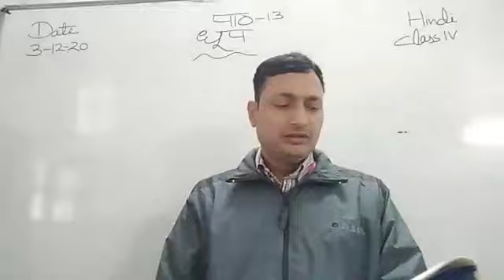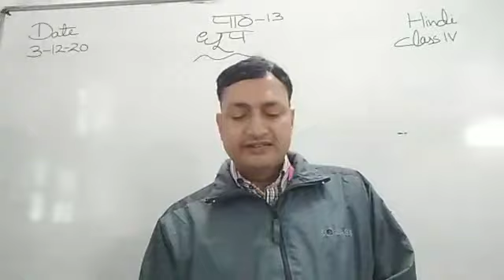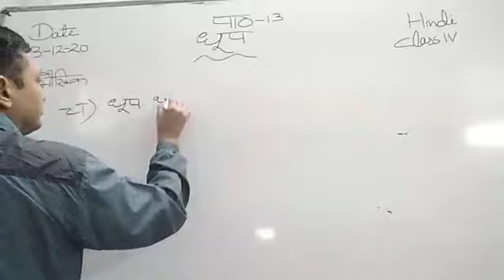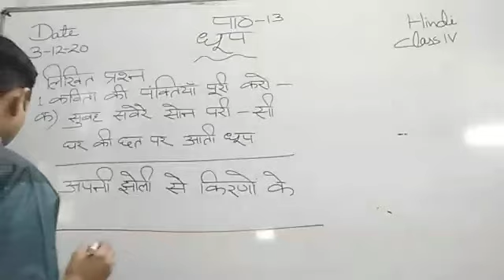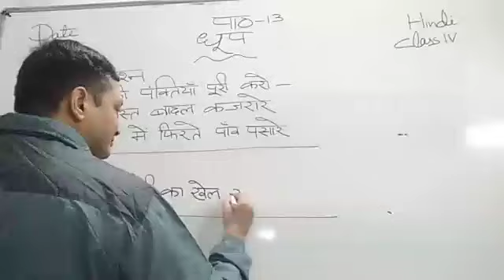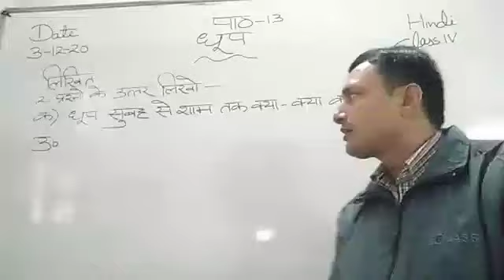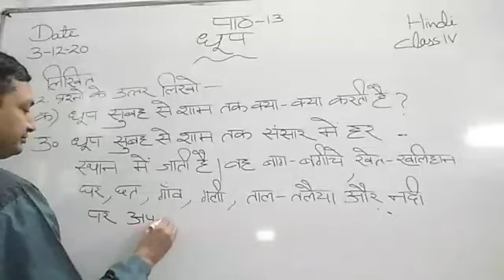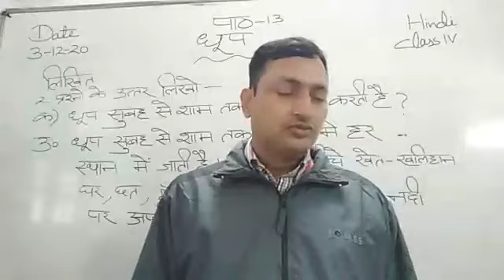Class IV Hindi 03-12-2020 by Mr Sunil Kumar lesson 13